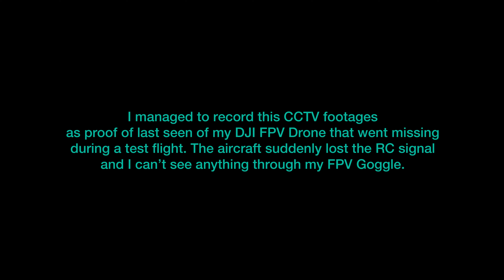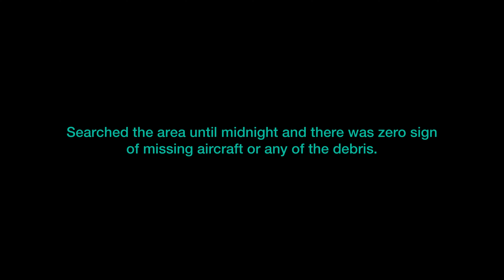Moments Before DJI FPV Drone LOST RC SIGNAL, CRASH & GONE MISSING - Flight Log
DJI FPVDrone FlightLog - In my previous video (MASJA Lake Practice) I did mentioned that I lost my aircraft during a night fly near my office which I will going to upload another video of the missing aircraft flight log and some CCTV footages.

(P/s: I wrote in to DJI Support to report on this issue & received a reply from them that really made me speechless -_-.)